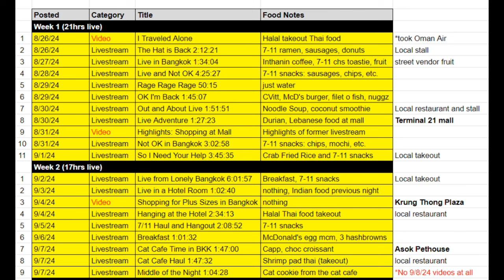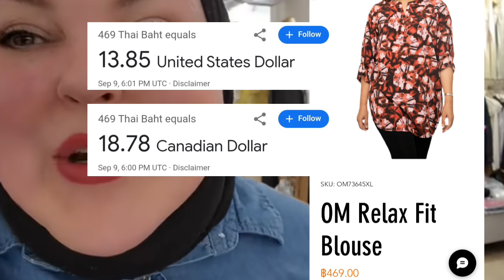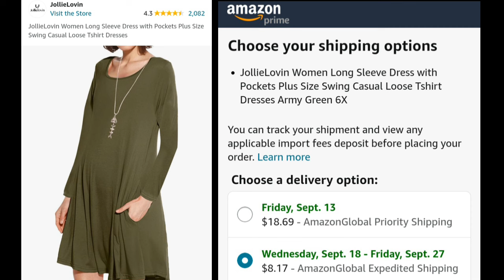A Week in Review: Foodie Beauty's Week 2 in Thailand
Curious?

Clips from @foodiethebeauty